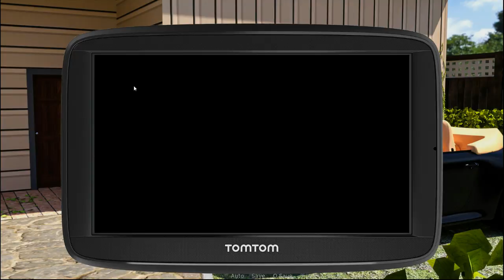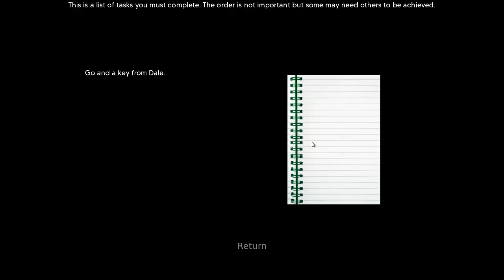A Few Days Gameplay #1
A Few Days Gameplay